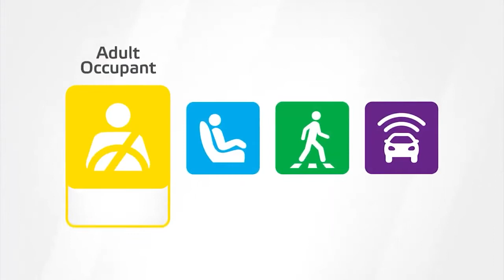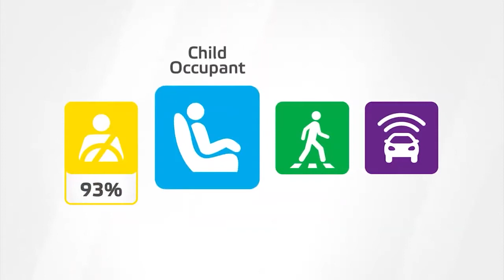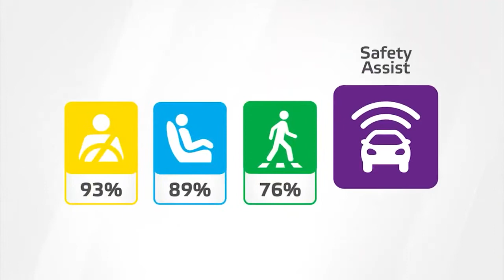New Volkswagen ID.4 - Crash Test & Safety Test for VW ID4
New Volkswagen ID.4 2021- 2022 Crash Test and Safety Test by Euro NCAP.
Volkswagen ID.4 all electric SUV - 5 stars from Euro NCAP